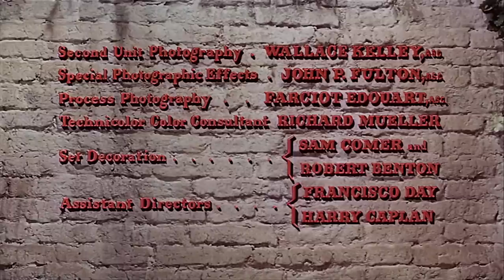One-Eyed Jacks (1961) | Full Movie | Marlon Brando | Karl Malden | Pina Pellicer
After robbing a Mexican bank, Dad Longworth takes the loot and leaves his partner Rio to be captured but Rio escapes and searches for Dad in California.

Director: Marlon Brando
Writers: Guy Trosper, Calder Willingham
Stars: Marlon Brando, Karl Malden, Pina Pellicer